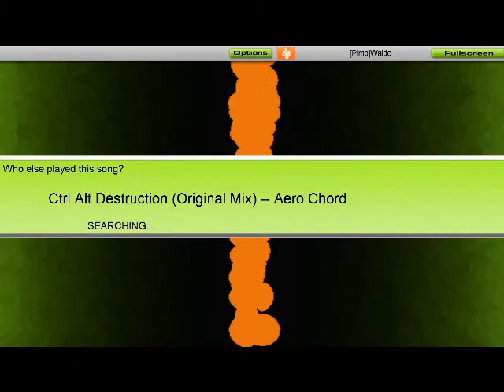Waldo is Audiosurfing [Aero Chord - Ctrl Alt Destruction (Original Mix)]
Mono, this song was fun XD